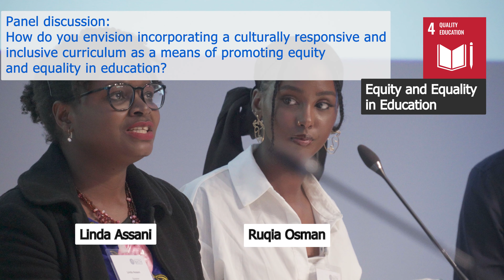One Young World - Bath Caucus 2023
This year, CampusTV crews visited OYW Bath's annual caucus, to film and be a part of the great spirit and discussion of OYW. We spoke to guest speakers, organising committees, and attendees sharing their passion for inspiring the next generation of student leaders, innovating, and collaboration.

If you want to know more about the event, visit OYW Bath